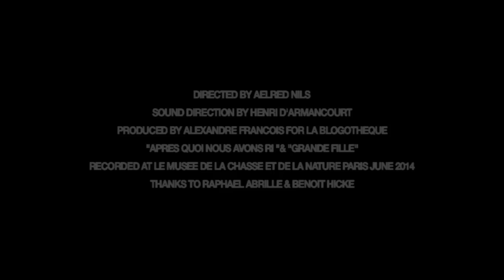Arlt & Thomas Bonvalet | A Take Away Show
Images & Edit : Aelred Nils.
Sound & Mix : Henri d'Armancourt.
Produced by Alexandre François for La Blogothèque.

Very special thanks to Raphaël Abrille and Benoît Hické.

Shot at Musée de la Chasse et de la Nature, Paris.